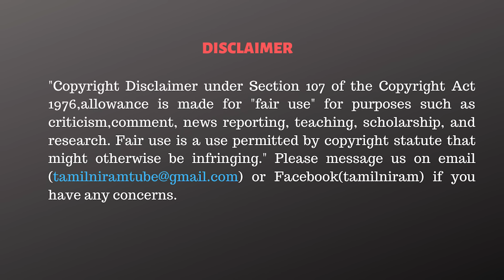அபாயகரமான புள்ளி விவரம்! நெஞ்சை பிடித்த மோடி! - Mani Journalist Interview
✨✨ Rs.84,000 ❇️
✅Summit T-Shirts.

CAST:
Cameraman      -
Editor                  -